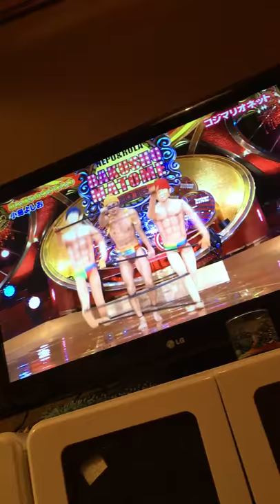そんなの関係ねぇ